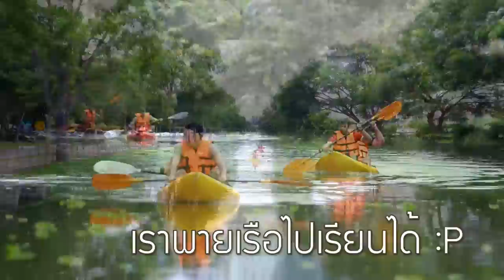PRE THAMMASAT 2016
VTR แนะนำ THAMMASAT SUSTAINABLE CAMPUS

THAMMASAT GO GREEN
งาน PRE THAMMASAT 2016
2-4 AUGUST 2016

MUSIC CREDIT
ARTIST : BIGBANG G-DRAGON
TITLE : CROOKED [MUSIC INSTRUMENTAL]